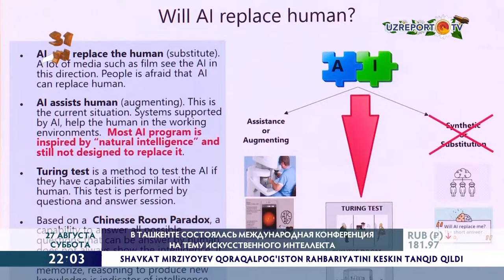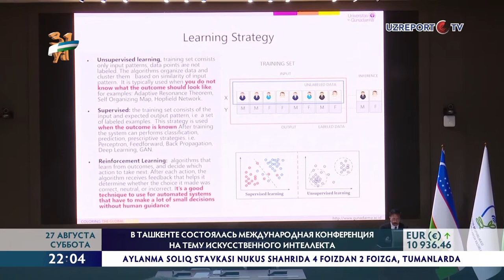Innovatsion rivojlanish vazirligi huzurida Sunʼiy intellekt bo‘yicha maslahat kengashi tashkil etild